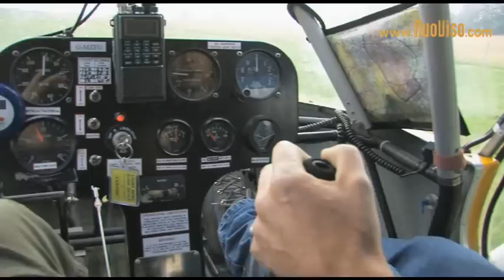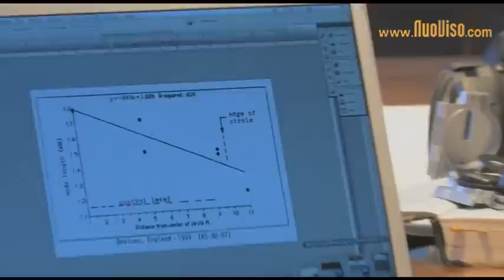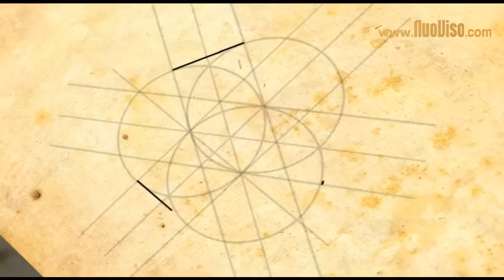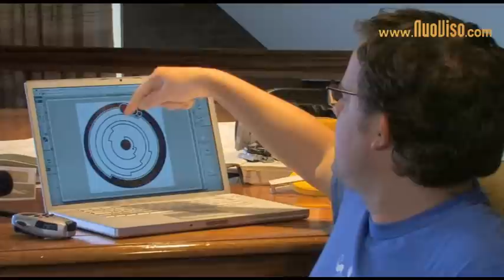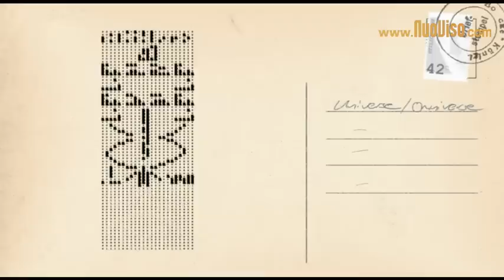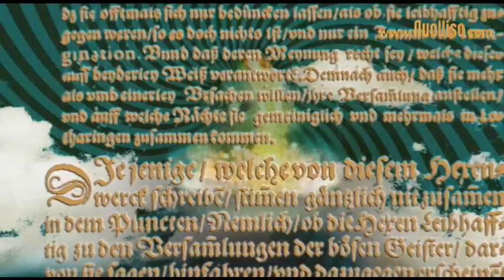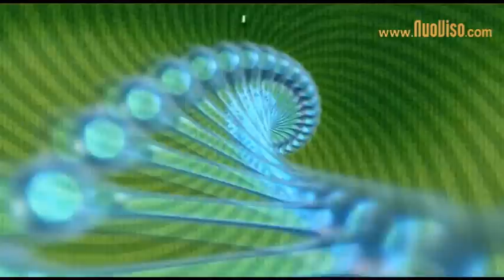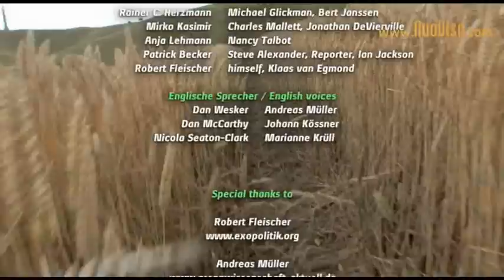New swirled order (CropCirlce documentary by NuoViso)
Where does this mysterious crop circle phenomena come from? Is it done by man as a joke? So why do people have extraordinary experiences then? Flying ball of lights were seen in and around crop cirlces. Or is it an alien intelligence which try to communicate with us? The geometry which can be found in crop circles, inculed a lot of mathematics which can be also found in nature.

Our new documentary "New swirled order" deals with these questions and present some very extraordinary Crop circle formations in 2008, like the "Pi"-formation in Barbury Castle or the Crop Circle near Avebury Manor, which showed our solar system with the planetary constellation of December 21 of 2012.